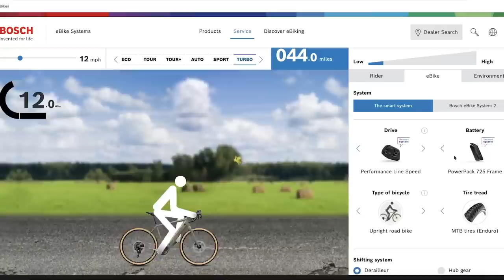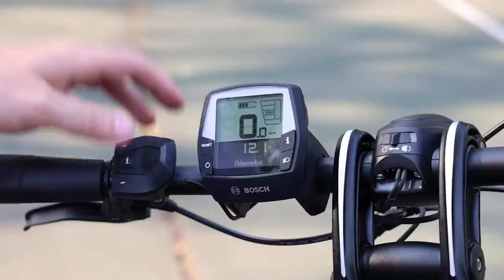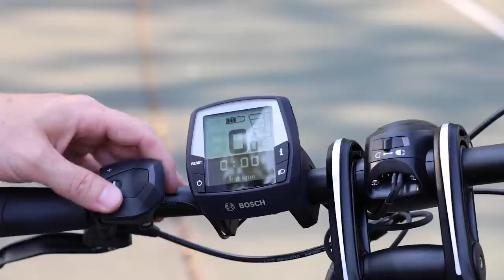New Tern NBD | The eBike for everyone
Click here to check out and learn more about the Tern NBD

Welcome to our in-depth review of the Tern NBD bicycle - the perfect companion for your daily urban adventures!

Whether you're a daily commuter, a weekend explorer, a new rider, a shorter individual, or someone in search of a versatile folding bike, the Tern NBD has something special to offer. It's a compact bike that's good for riders of all different abilities, making cycling accessible to everyone.

Timecodes:
0:00 Tern NBD eBike
1:20 Tern NBD bike adjustments
2:15 Who is the Tern NBD for?
2:50 Accessible features
3:35 Storing the Tern NBD bike
4:10 Tern NBD tires
4:50 Tern NBD mounting system
5:09 Tern NBD drivetrain options
6:00 Tern NBD motor options
8:00 Bosch eBike range calculator
8:23 Bosch eBike motor sensors
9:10 Tern NBD Frame lock
9:25 Tern NBD Battery options
10:05 Bosch Intuvia display
12:05 Hydraulic disc brake options
13:05 Tern NBD rear rack accessory options
13:50 Tern NBD carrying kids
14:05 Outro